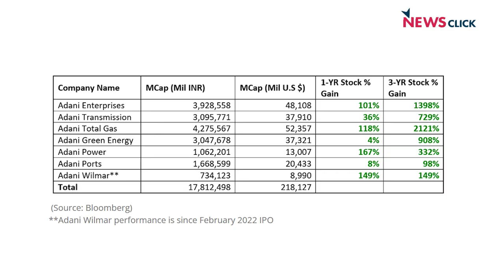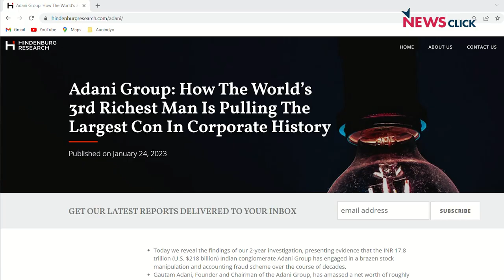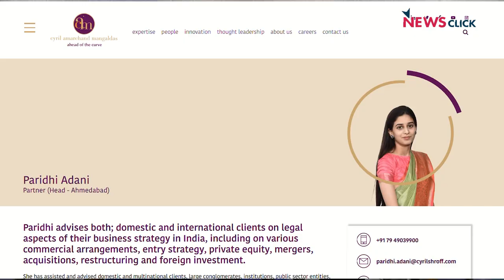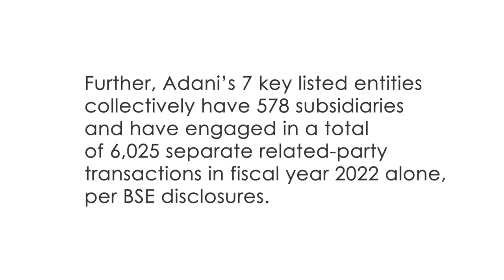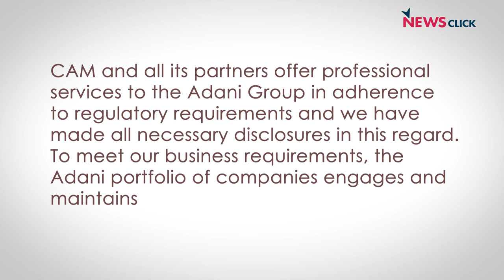Adani Disclosures Under Scanner: Conflict of Interest or Standard Practice?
The Adani Group is once again under the scanner. This time, for not disclosing alleged Related Party Transactions with a legal firm where Gautam Adani's daughter-in-law is a partner. This raises several questions, not just about the functioning of the Adani Group but also about the role of institutions like the Securities and Exchange Board of India in setting regulatory requirements for the stock market. Does SEBI need to focus more on protecting investors rather than big players? Prabir Purkayastha and Paranjoy Guha Thakurta discuss.